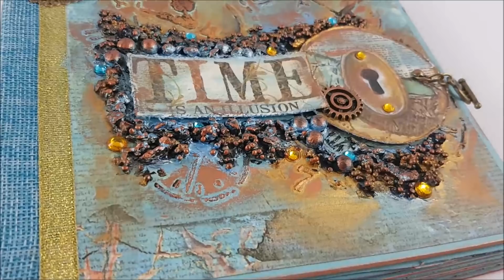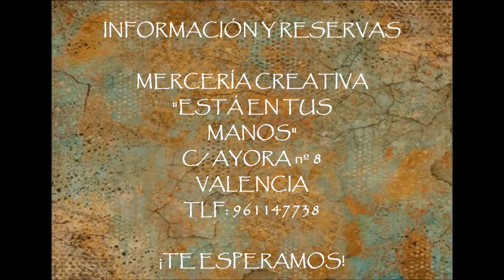¡Nuevo Taller!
¡Nuevo taller en Valencia el 9 de diciembre!
Haremos un álbum con la colección "Time is an illusion" de Stamperia, con encuadernación de espina, desplegables y portada decorada con Mixed Media.
Información y reservas:
Mercería creativa: "Está en tus manos"
C/ Ayora Nº 8
Valencia
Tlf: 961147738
¡Te esperamos!